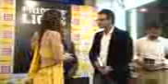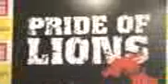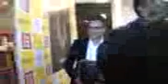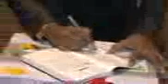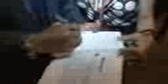POL Book launch 30 Nov 2012 4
Launch of Vinod Nair's book Pride of Lions